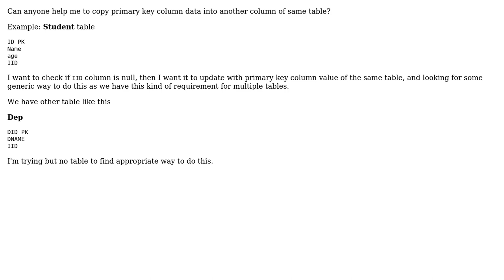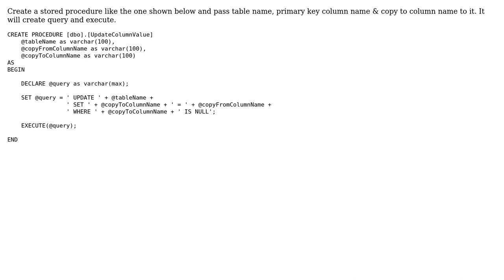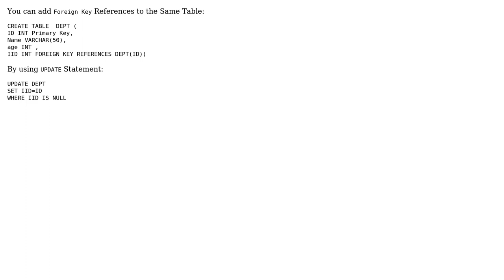Copy primary key column data into other column of same table (2 Solutions!!)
Copy primary key column data into other column of same table

With thanks & praise to God, and with thanks to the many people who have made this project possible! | Content (except music & images) licensed under CC BY-SA | Music | Images & others | With thanks to user Thiyagu user ksk user Karan and the Stack Exchange Network Trademarks are property of their respective owners. You are responsible for your own actions.